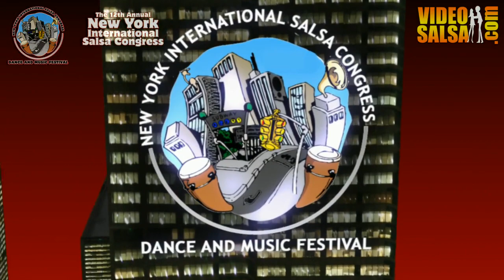Daizu, Japan_@ NYC Salsa Congress 2012